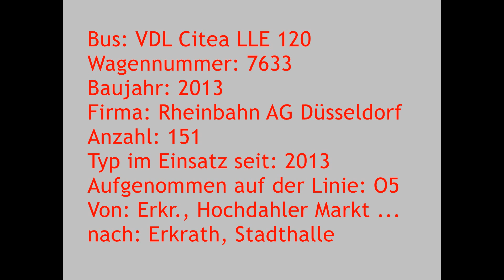[Sound] Bus VDL Citea LLE 120 | #7633 | Rheinbahn AG Düsseldorf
Bus: VDL Citea LLE 120
Wagennummer: 7633
Baujahr: 2013
Firma: Rheinbahn AG Düsseldorf
Anzahl: 151
Typ im Einsatz seit: 2013
Aufgenommen auf der Linie: O5
Von: Erkrath, Hochdahler Markt ...
nach: Erkrath, Stadthalle

Nachdem die Rheinbahn im Jahr 2010 zu Testzwecken zwei Leichtbaubusse (Ambassador 200) des niederländischen Herstellers VDL angeschafft hatte und mit den Ergebnissen (Spritspareffekt und Zuverlässigkeit) sehr zufrieden war, wurden 2013 insgesamt 60 Leichtbaubusse vom Typ Citea LLE 120 in Dienst gestellt (LLE = Light Low Entry), wozu auch dieser Bus (D-VL 7633) gehört.

Dabei handelt es sich um Fahrzeuge mit niedrigem Einstieg, der hintere Teil ist über eine Stufe erreichbar (Low Entry), was die Wartung in den Werkstätten vereinfacht.

Diese Fahrzeuge wiegen aufgrund ihrer besonderen Bauweise (Edelstahlgerippe, Fiberglas, Kunststoffbauteile, kleinere Laufräder) jeweils nur 8,9 Tonnen und sind somit knapp 3 Tonnen leichter, als ein herkömmlicher Solobus. Dadurch wird etwa 20 Prozent Sprit gespart, was selbst die Hybridbusse nicht schaffen, deren Anschaffungskosten wesentlich höher sind. Auch die Straßen werden durch das geringere Gewicht entlastet.

Der Citea LLE 120 kostet mit etwa 220.000 Euro ähnlich viel wie ein herkömmlicher Solobus. Zur Ausstattung gehört u. a. eine Klimaanlage, außerdem erfüllen die Busse die EEV-Norm.
Der Busse verfügen über einen Motor von Cummins (ISB 6.7E5 mit SCR-Technologie) und ein 4-Gang-Getriebe von Voith (Diwa5 854.5E Sensotop).

Im Jahr 2017 wurden weitere 80 Solobusse vom Typ VDL Citea LLE 120 bestellt (Wagennr. 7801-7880). Die Auslieferung der ersten 42 Exemplare erfolgte im Sommer 2017. Im Herbst 2018 erfolgte eine Bestellung von weiteren 11 Citea LLE 120.